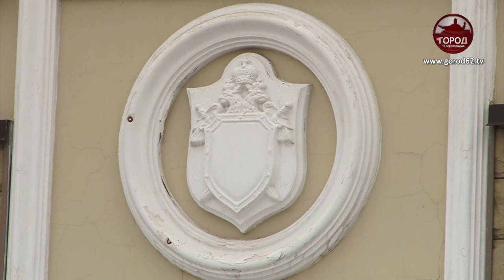УБИЙСТВО ИЗ-ЗА ЛЮБВИ